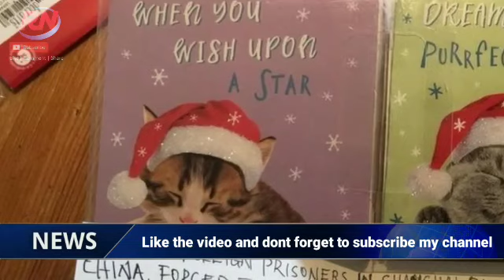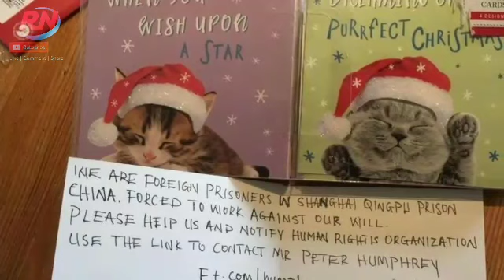Tesco halts production at Chinese factory over alleged 'forced' labour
Tesco has suspended production at a factory in China following allegations forced prison labour was used to pack charity Christmas cards.
It comes after the Sunday Times reported a six-year-old girl from south London found a message from Shanghai prisoners hidden in a box of cards.
"Please help us and notify human rights organisation," the message said.
Tesco said it was "shocked" by the report, adding: "We would never allow prison labour in our supply chain."
The supermarket said it would de-list the supplier of the cards, Zheijiang Yunguang Printing, if it was found to have used prison labour.
According to the Sunday Times, Florence Widdicombe opened a £1.50 box of Tesco cards to find that one of them - featuring a kitten with a Santa hat - had already been written in.
In block capitals, it said: "We are foreign prisoners in Shanghai Qingpu prison China. Forced to work against our will. Please help us and notify human rights organisation."

A Tesco spokeswoman said: "We were shocked by these allegations and immediately halted production at the factory where these cards are produced and launched an investigation."
The supermarket said it has a "comprehensive auditing system" to ensure suppliers are not exploiting forced labour.
The factory in question was checked only last month and no evidence of it breaking the ban on prison labour was found, it said.
Sales of charity Christmas cards at the company's supermarkets raise £300,000 a year for the British Heart Foundation, Cancer Research UK and Diabetes UK.
The retailer has not received any other complaints from customers about messages inside Christmas cards.
The message in the card urged the recipient to contact Peter Humphrey, a journalist who was formerly imprisoned at Qingpu on what he described as "bogus charges that were never heard in court".
After the Widdicombe family sent him a message via Linkedin, Mr Humphrey said he then contacted ex-prisoners who confirmed inmates had been forced into mundane assembly and packaging tasks.
Mr Humphrey - the author of the Sunday Times story - also said that censorship in the prison had increased, cutting off his usual methods of contacting prisoners he had met before his release in 2015.
"They resorted to the Qingpu equivalent of a message in a bottle, scribbled on a Tesco Christmas card," he said.
It is not the first time that prisoners in China have reportedly smuggled out messages in products they have been forced to make for Western markets.
In 2012, Julie Keith from Portland, Oregon, discovered an account of torture and persecution by a prisoner who said he was forced to manufacture the Halloween decorations she had purchased.